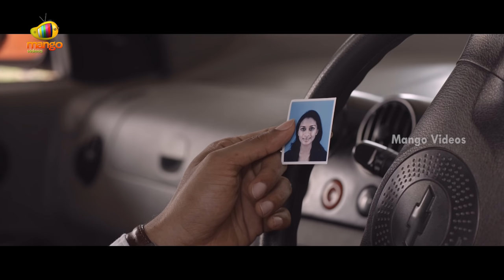Deepak Paramesh being Trapped by a Girl | Paapa Movie Scenes | Jaqlene Prakash | Mango Videos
Deepak Paramesh being Trapped by a Girl in this Scene from Paapa Telugu Movie on Mango Videos. Papa Telugu Movie ft, Deepak Paramesh and Jaqlene Prakash. Papa is Dubbed Version of Super Hit Tamil movie Unakkenna Venum Sollu.

This Movie was Directed by Srinath Ramalingam and Produced by Kishore. Music Composed by Siva Saravanan.

Happy Watching!